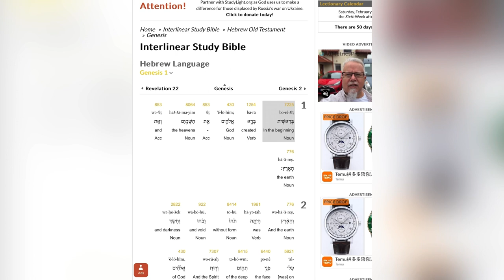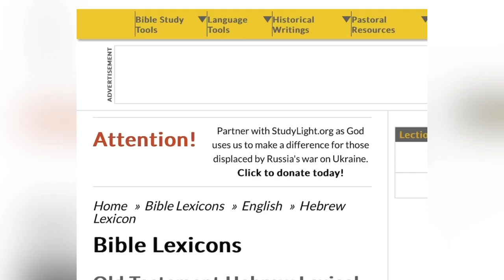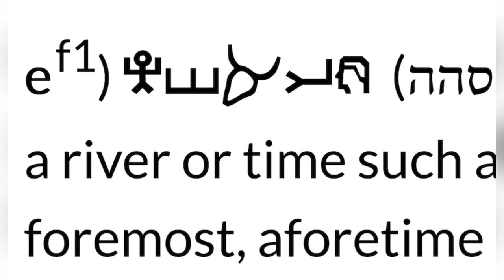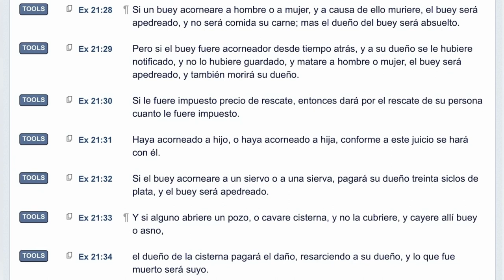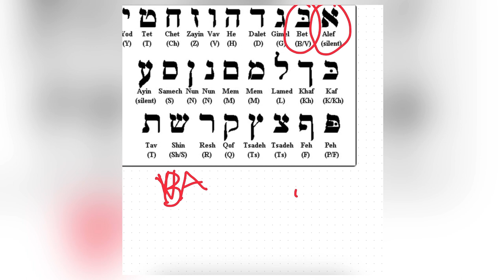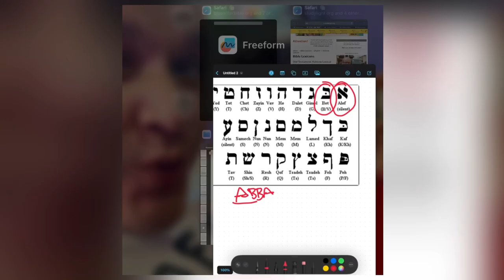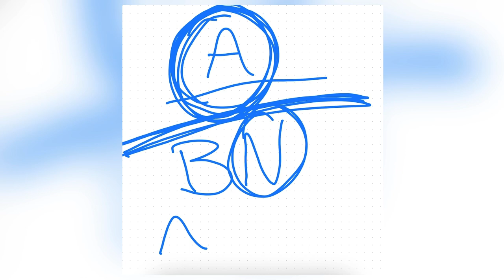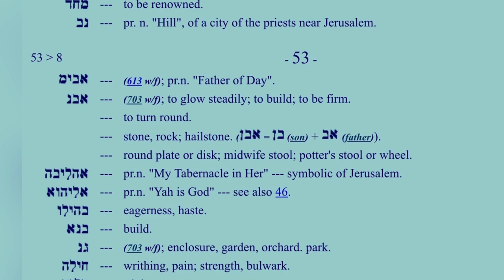Análisis génesis / palabras y relación Hebrew